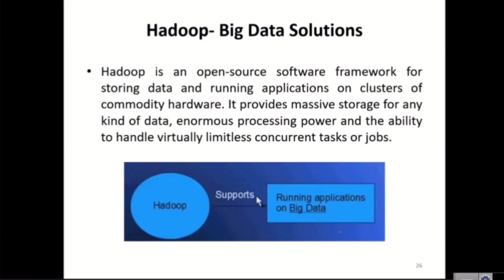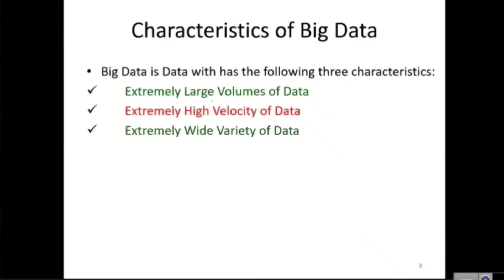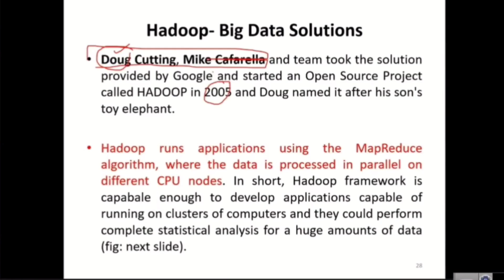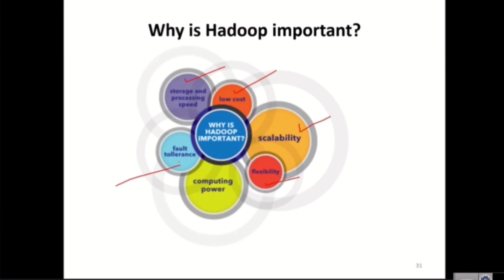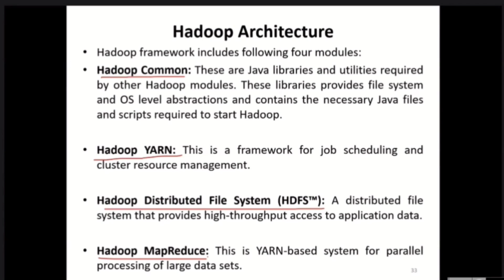Hadoop in Big Data in bangla | Hadoop Architecture- Hadoop common,YARN,HDFS,MapReduce, Name vs Slave